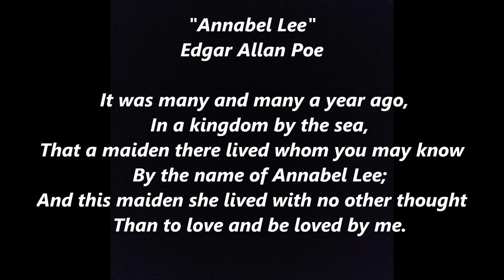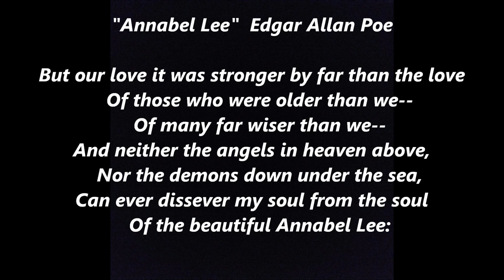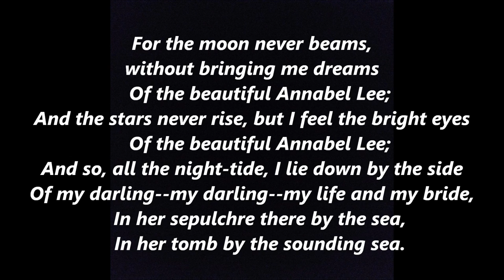ANNABEL LEE Edgar Allan POE Poem poetry words lyrics text sing along song annabelle lea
ANNABEL LEE or Annabelle Lea is a poem or poetry with words lyrics and text by Edgar Allan POE.
 I set Annabel Lee to music for a sing along song - this is not the Stevie Nicks version.
It was many and many a year ago,
   In a kingdom by the sea,
That a maiden there lived whom you may know
   By the name of Annabel Lee;
And this maiden she lived with no other thought
   Than to love and be loved by me.

I was a child and she was a child,
   In this kingdom by the sea,
But we loved with a love that was more than love—
   I and my Annabel Lee—
With a love that the wingèd seraphs of Heaven
   Coveted her and me.

And this was the reason that, long ago,
A wind blew out of a cloud, chilling
   My beautiful Annabel Lee;
So that her highborn kinsmen came
   And bore her away from me,
To shut her up in a sepulchre

The angels, not half so happy in Heaven,
   Went envying her and me—
Yes!—that was the reason (as all men know,
That the wind came out of the cloud by night,
   Chilling and killing my Annabel Lee.

But our love it was stronger by far than the love
   Of those who were older than we—
   Of many far wiser than we—
And neither the angels in Heaven above
   Nor the demons down under the sea
Can ever dissever my soul from the soul
   Of the beautiful Annabel Lee;

For the moon never beams, without bringing me dreams
And the stars never rise, but I feel the bright eyes
And so, all the night-tide, I lie down by the side
   Of my darling—my darling—my life and my bride,
   In her sepulchre there by the sea—
   In her tomb by the sounding sea.